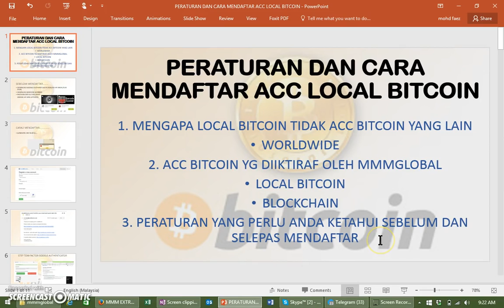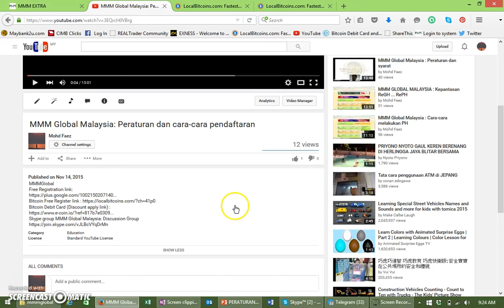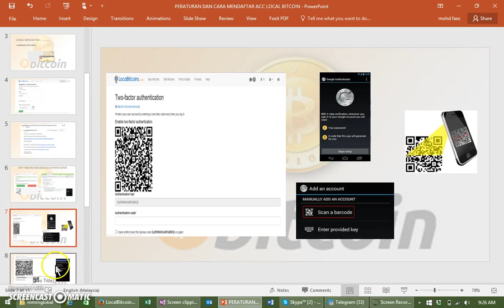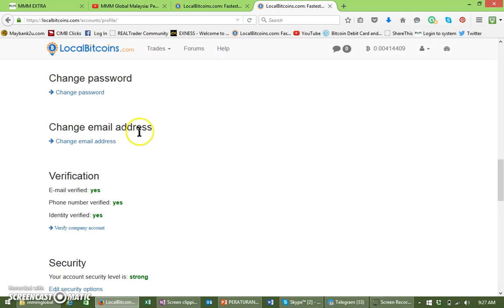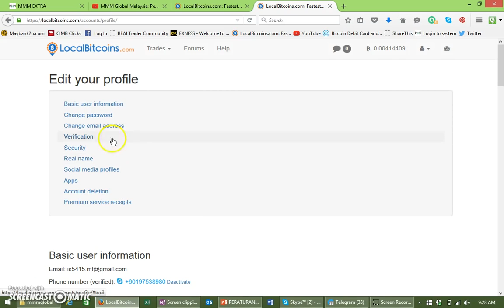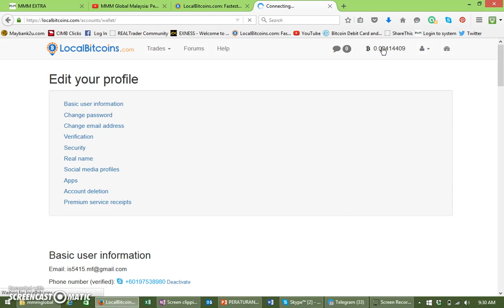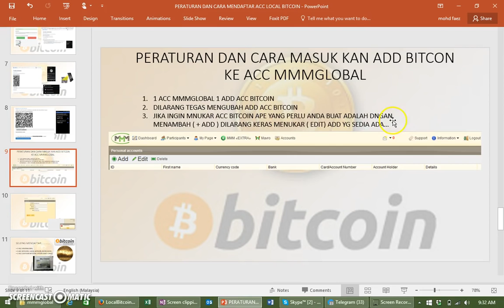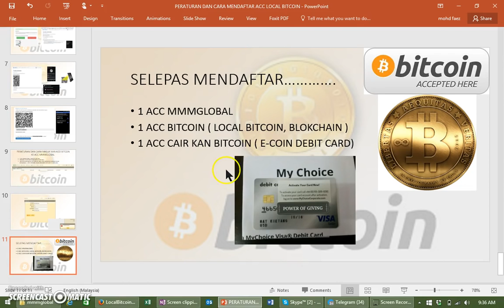How to Register Local Bitcoin Wallet